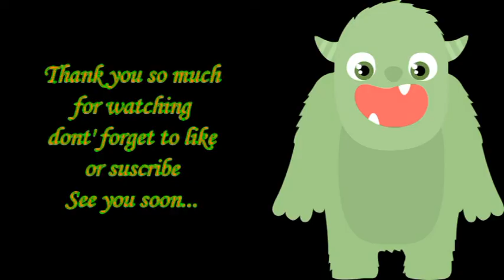Cute Monsters Cold Process Soap (with recipe)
Good evening everyone, we are meeting today for a soap recipe for the pleasure of my nephew. Although Halloween has been around for a while, he's been asking me for monster soaps for a while now, probably because he watched Monsters, Inc. I made three different designs for him, a white one with a scar, hair, eyes and a mouth; an orange in the horror pumpkin style and a pale green with eyes, mouth and beard.
      I used one of his favorite fragrance oil, Enchantment that browns and accelerates lightly. He is very happy with the result and is already asking for more ...
      Be careful when you make soap. You have to wear protection. Kids and pets must be kept away. You have to follow your recipe to the 0.01 grams.

            Recipe:
40% : Olive Oil
25% : Cocoa Butter
20% : Coconut Oil
15% : Castor Oil

Calculate amounts of Distilled Water and Lye
Superfat: 7 %
Addition : Almond Milk = 6% of the weight of the oils

Fragrance Oil : Enchantment (Aromat'Easy- Belgium)

Colorant (Aromat'Easy- Belgium) : Titanium dioxide
Colorants (Nurture Soap) : Atomic Orange Mica ; Lica Appeal Mica
Colorant (Aromat'Zone-France) : Activated Vegetable Charcoal

                                                  Used Pictures
                                     (Free pictures from Pixabay)
      01/ toys-3644073_640
Image by pencil parker from Pixabay
      02/ business-2684758_640
Image by F1 Digitals from Pixabay
      03/ monster-3764868_640
Image by Marta Simon from Pixabay
      04/ cartoon-1657835_640
Image by Prawny from Pixabay
      05/ street-art-977790_640
Image by teetasse from Pixabay

                                                    Used Music
                                  (Free Music by La Musique Libre)
      BraveLion - Leverage